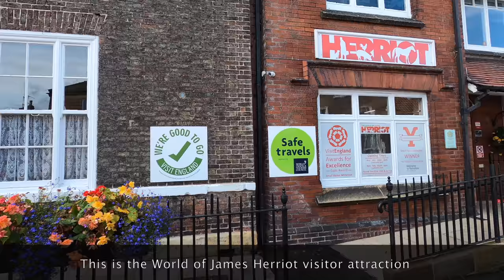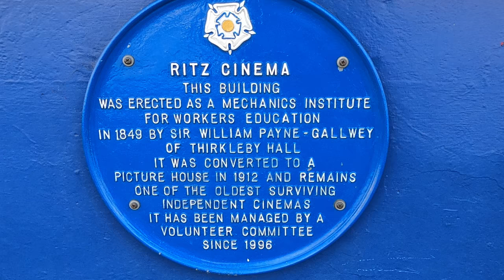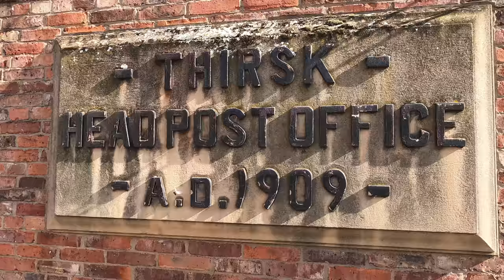THIRSK 2021 ⎯ Filmed In 4K Ultra HD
In today's video, we take a walk around the North Yorkshire market town of Thirsk, home of the famous veterinary surgeon and author James Alfred Wight, better known by his pen name, James Herriot.